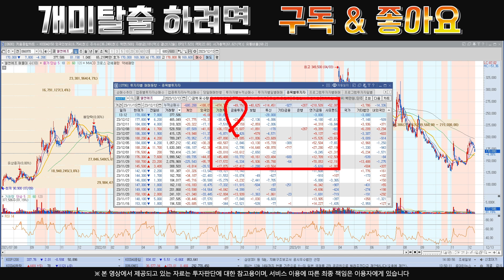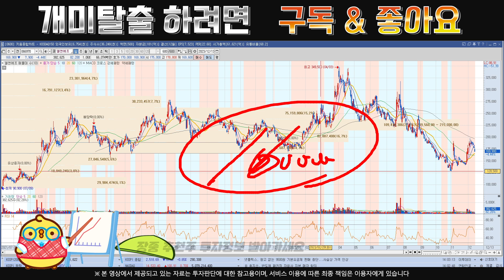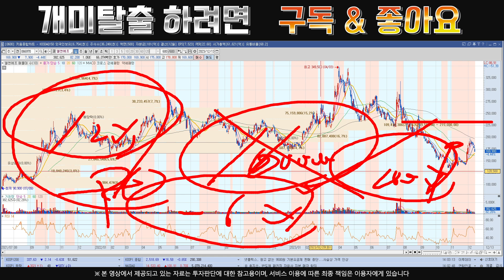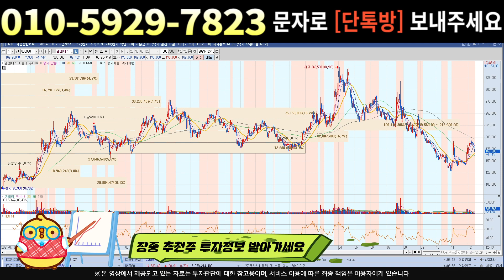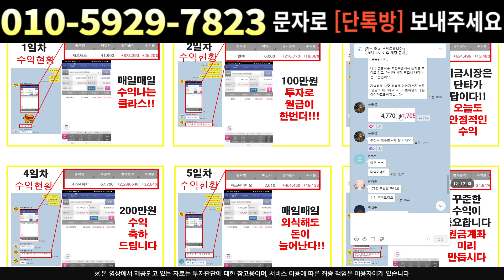[주식]엘앤에프 - 연기금,외인 기관 매집전쟁 이번주 목표가 확인 !!!